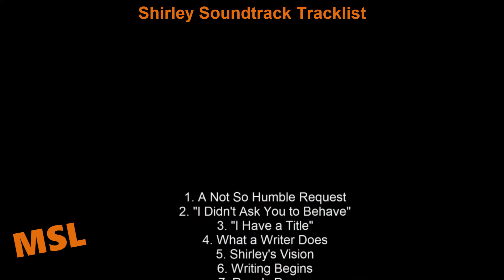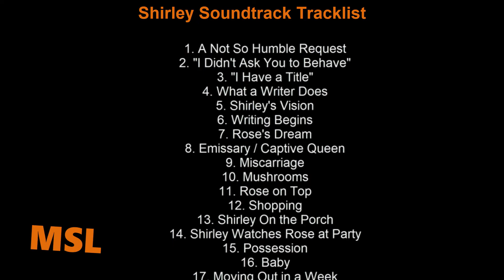Shirley Soundtrack Tracklist | Shirley (2020) Elisabeth Moss,Michael Stuhlbarg,Logan Lerman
Shirley Soundtrack Tracklist
🎵 Amazon Digital

Source: Movie
Genre: Original Motion Picture Soundtrack

Shirley Soundtrack Tracklist
1. A Not So Humble Request
2. "I Didn't Ask You to Behave"
3. "I Have a Title"